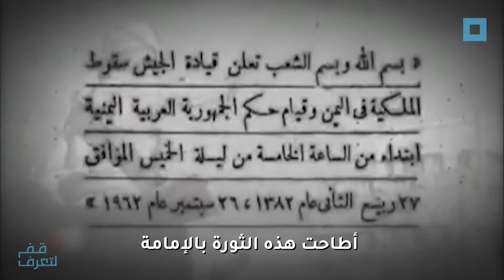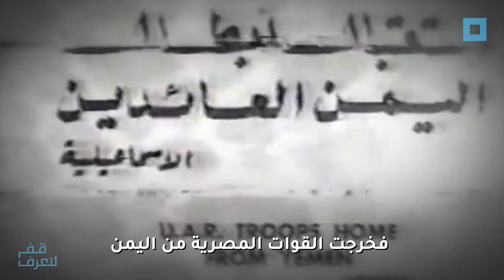السعودية وأيامها السبتمبرية السوداء في اليمن